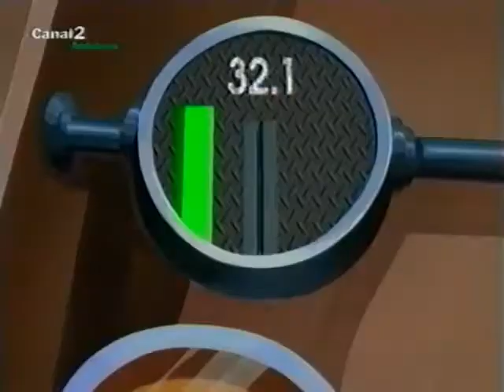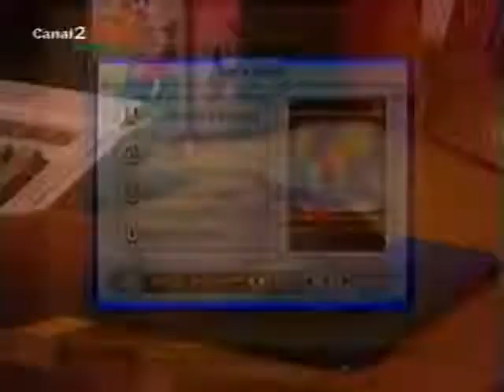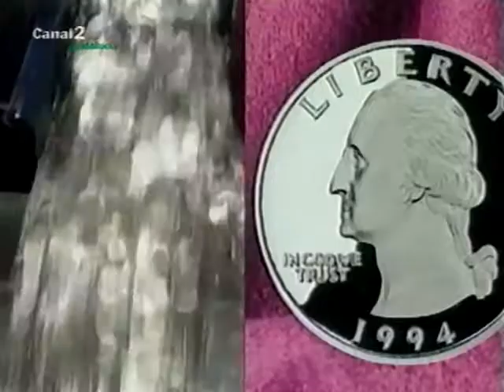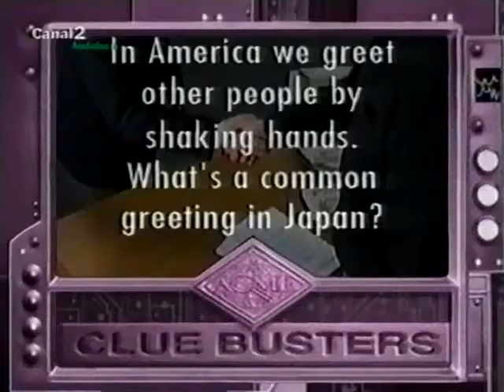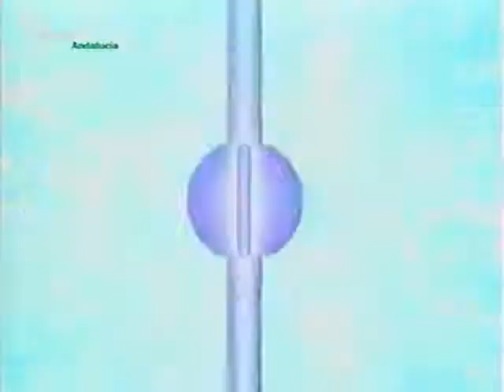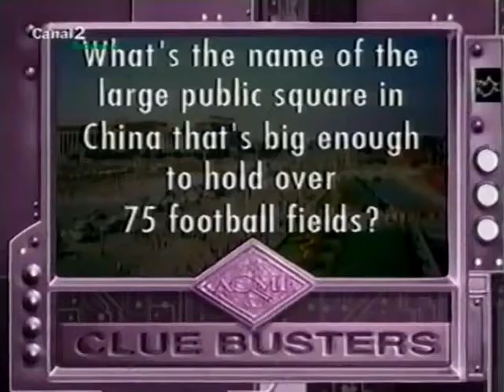S4E09 - ¿Podrás volver a casa algún día? (2ª Parte)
En busca de Carmen Sandiego - Español (España)

Serie publicada con intención de preservación de la misma. Todos los derechos propiedad de sus respectivos dueños.